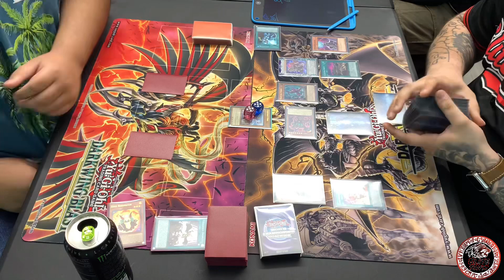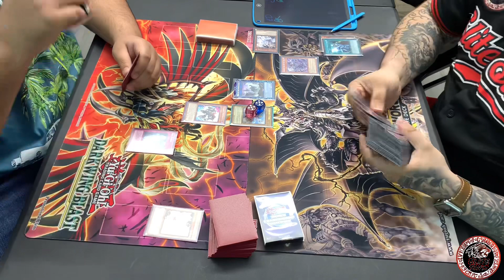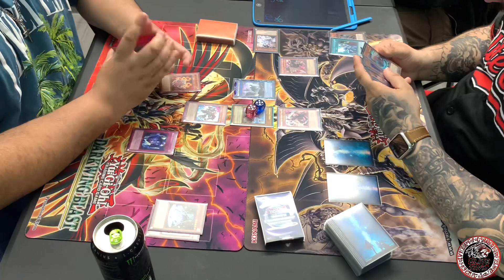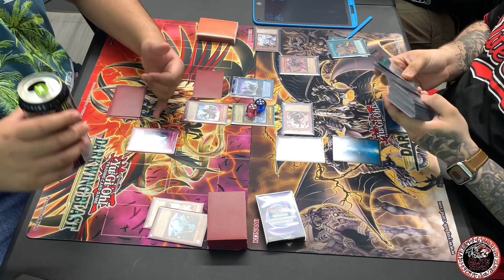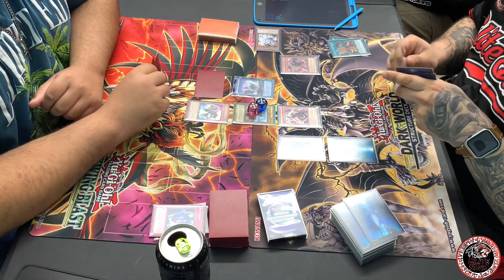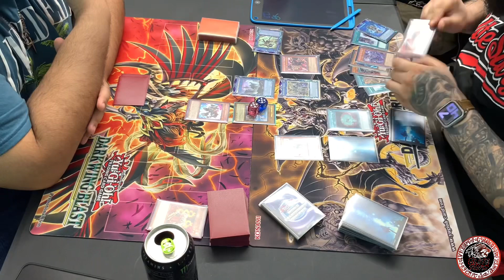Red Dragon Archfiend Vs Eddie’s Kashtira! |Yu-Gi-Oh!| Live Match! Local Tournament!